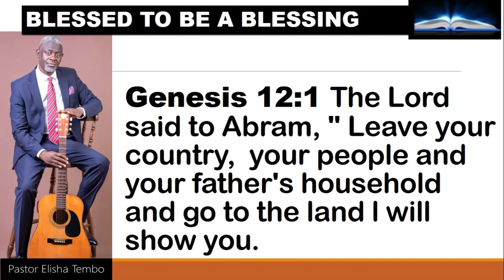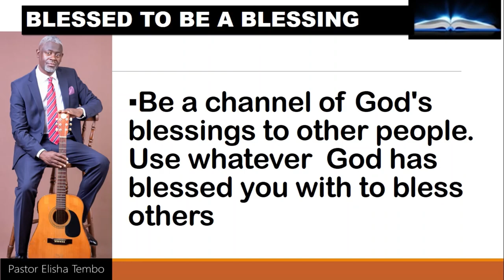BLESSED TO BE A BLESSING. Pastor Elisha Tembo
BLESSED TO BE A BLESSING. Pastor Elisha  Tembo @sticktoyourbibleblogwithpa4359